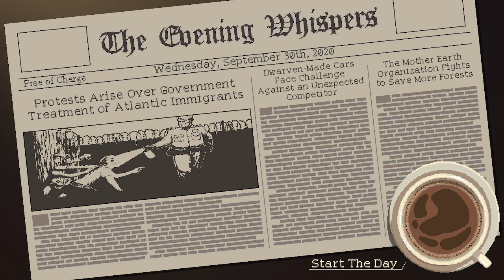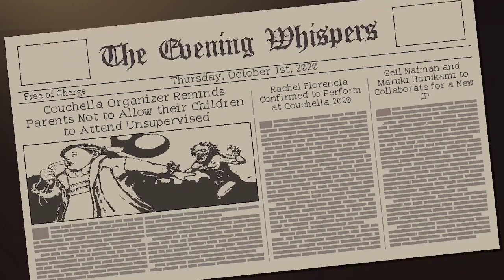Coffee Talk Playthrough: Orcs, Elves and Vampires in Seattle Episode 5